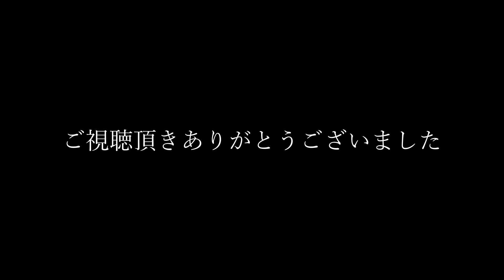EP#4 ラピスの夢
北の大地からサイベリアンの双子の姉妹をお迎えしました。初めての猫たちとの暮らしの中で、驚きとか癒されたことなどを動画にしてゆきたいと思います。

Lapis(ラピス・姉)     ：シールタビーポイント＆ホワイト
Lazuli(ラズーリ・妹)：ブルータビーポイント＆ホワイト